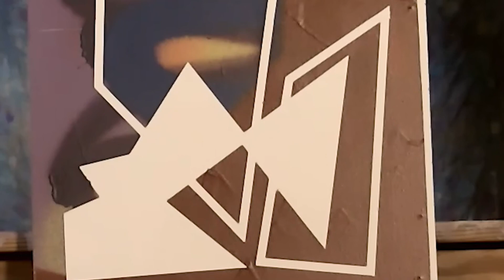Travis Prince Round Table Discussions with Ryan Hnat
Ep.05 Travis Prince series featuring ECTV interviews with NEPA Artists working across various media, on this episode of Electric City Televisions Round Table Discussions Travis speaks with Ryan Hnat  local art educator at Neil Armstrong elementary -  he’s a mural artist,  an owner of northeast art project, and a co-owner of electric city Escape , Hnat is originally from Carbondale.